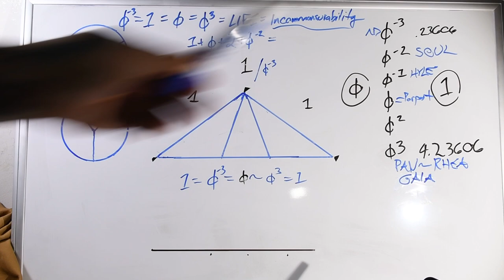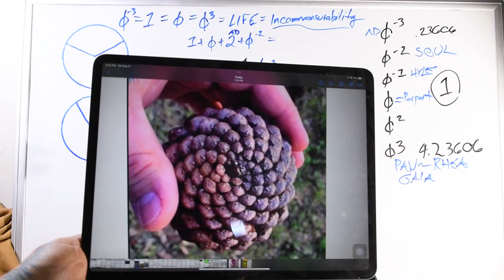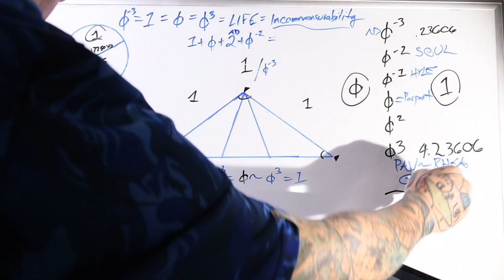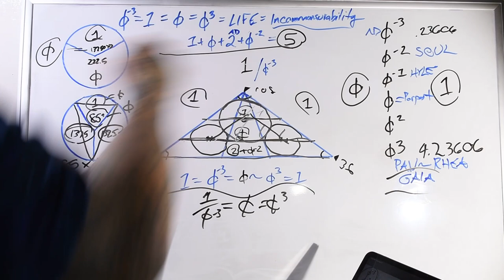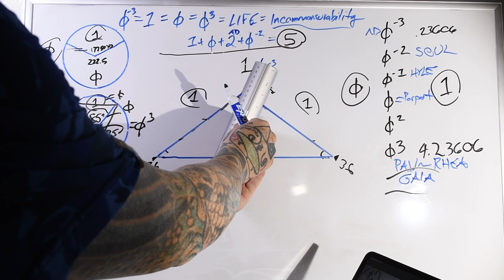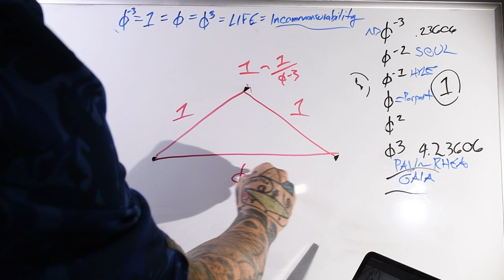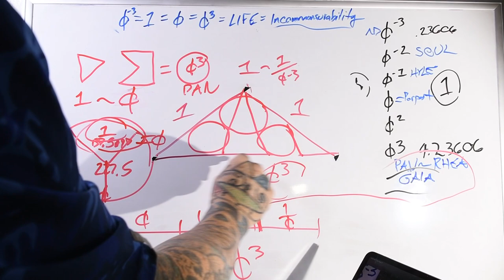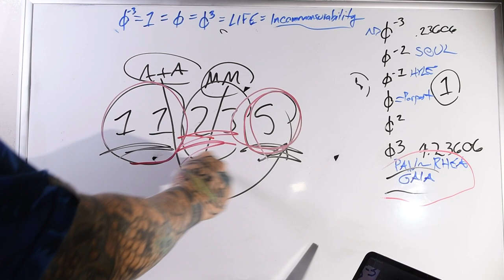🌗 PART II Secret of Pythagorean Proportionality & LIFE 🌝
MY BITCOIN ADDRESS: bc1qrkqaykwr3ulpa8qqetuw7qn0gstem0gy9fpf0p
A DONATION FOR MY FREE BOOKS IS SUGGESTED, BUT THEY ARE FREE!